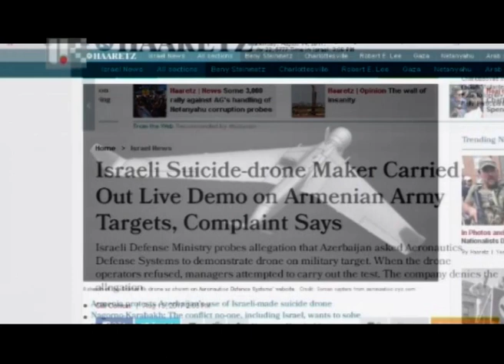ՕՐ ԼՐԱՏՎԱԿԱՆ ՀԻՄՆԱԿԱՆ ԹՈՂԱՐԿՈՒՄ | 20 00 | 14.08.2017